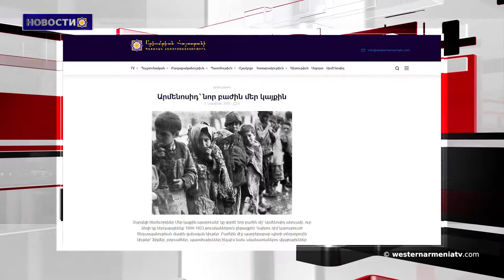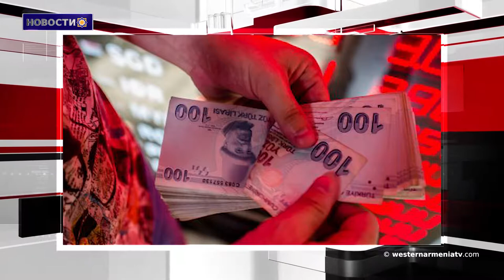Новости 2018-11-07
1. Арменоцид новая рубрика на нашем сайте
2,Зограб Мнацаканян примет участие в совместном заседании СМИД, СМО и КССБ ОДКБ
3.2018 Цены на электроэнергию в Турции выросли на 30,5%, а цены на продовольствие - на 27,7%
4.Трое конгрессменов с армянскими корнями будут представлены в Палате представителей Конгресса США
5․Армяне Австралии поблагодарили премьера Вануату за визит в Цицернакаберд
6․Лавров: Санкции США против Ирана абсолютно нелегитимны
7.При раскопках в Хаттусе обнаружили кувшины 3000 летней давности